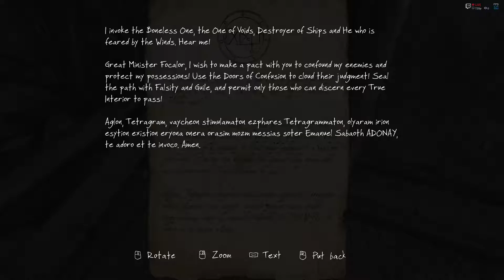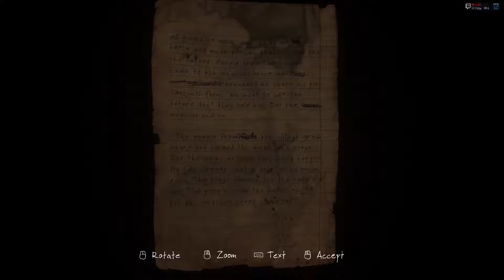The Vanishing of Ethan Carter [Redux] - Part 2